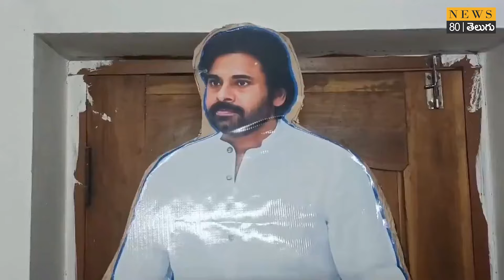ఇది కదా అభిమానం అంటే..! Fan Tie Rakhi to Pawan Kalyan Photo | News 80 Telugu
Telugu Trending
Telugu News
Breaking News
Today NEWS
Friends, If you want to know more about telugu important events, Breaking News, Politics, Health,Latest Trending Videos happening every day in two Telugu states (andhra Pradesh & Telangana), subscribe to our News 80 Telugu Youtube channel immediately.
Thank you. @news80telugu
ముఖ్యమైన మరియు తాజా వార్తలకై NEWS 80 TELUGU ఛానల్ ని సబ్ స్క్రైబ్ చేస్కొండి...మీ అభిమాన నాయకుడి అప్డేట్స్ ని పొందండి...Thank you.. @news80telugu
AP NEWS
Telangana News